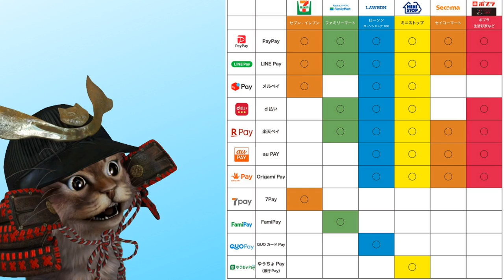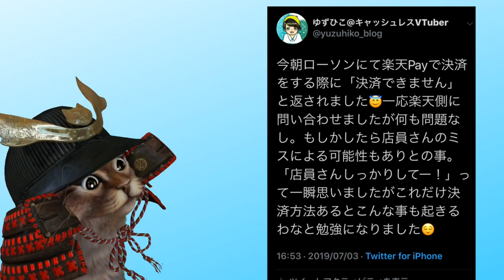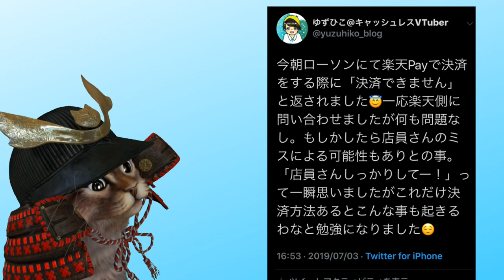コンビニスマホ決済(キャッシュレス)まとめ！PayPay LINEPay メルペイ d払い 楽天Pay ゆうちょPayなど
【PR】 参照資料

改めて見るとこのカオスっぷりがすごいですね。

店員さんほんと嫌な顔せず対応してくれる事に感謝。

使用機材
マイク：Rode NT1A
キャプチャーボード：I-O DATA GV-USB3
オーディオインターフェース：YAMAHA AG03